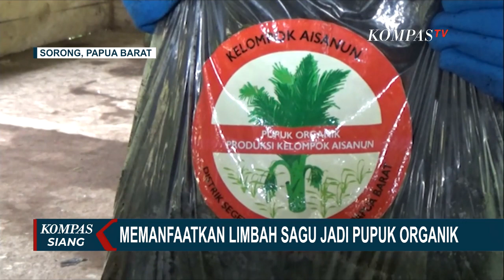Kreatif! Warga Ubah Limbah Sagu Menjadi Pupuk Organik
KOMPAS.TV - Berawal dari meningkatnya limbah sagu yang tidak digunakan membuat masyarakat Kampung Klayas Distrik Seget, Kabupaten Sorong berinisiatif mengubah limbah tersebut menjadi pupuk organik yang bernilai ekonomis.

Produksi pupuk organik ini sudah berlangsung sejak tahun 2019 lalu, dimana awalnya masyarakat setempat yang notabennya merupakan petani dan nelayan memanfaatkan limbah sagu yang berada di lingkungan mereka.

Untuk proses pembuatan pupuk organik ini hanya membutuhkan bahan sederhana seperti sisa limbah sagu, rumput, batang pisang dan cairan penghancur. Setelah semua bahan dicampurkan akan didiamkan kurang lebih selama satu bulan.

Baca Juga Permintaan Bawang Merah Tinggi, BI Dorong Budidaya tanpa Pupuk di

Agar memperoleh hasil yang lebih baik, selama 5 hari sekali harus dilakukan pengecekan terhadap campuran tersebut. Nantinya setelah menjadi pupuk organik, selanjutnya akan dikemas dan dipasarkan pada sejumlah daerah di Papua Barat.

Per bulannya pupuk organik ini dapat diproduksi hingga mencapai 3 ton. Untuk satu plastik berukuran 5 kilogram dijual dengan harga Rp 35.000, hingga saat ini pemasaran pupuk organik ini masih dilakukan secara online.